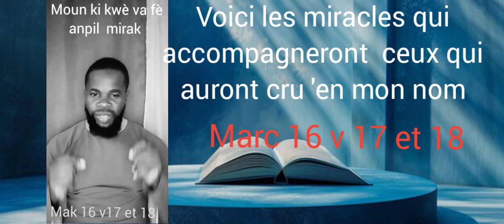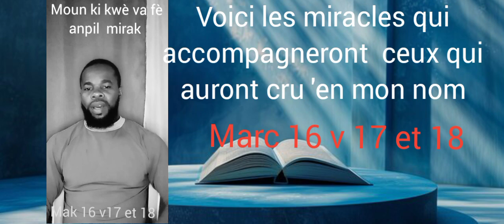moun ki kwè va fè anpil mirak nan non Jezi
Pasteur saintil cecil